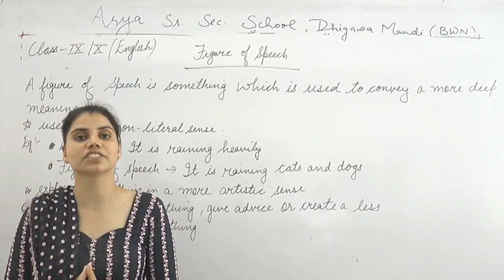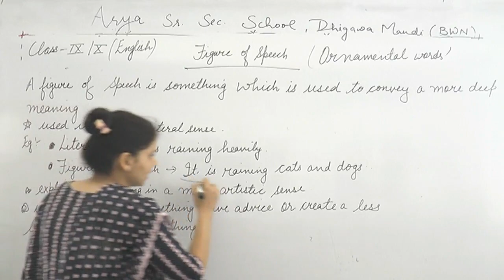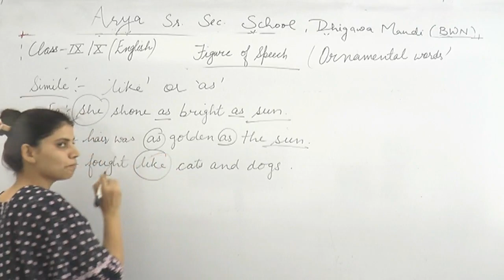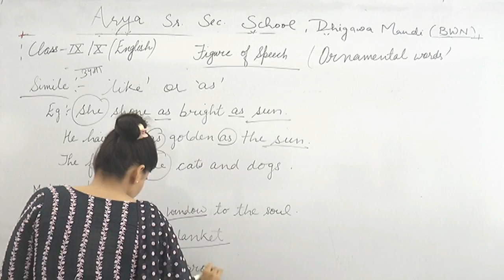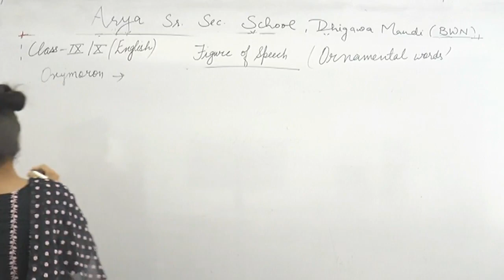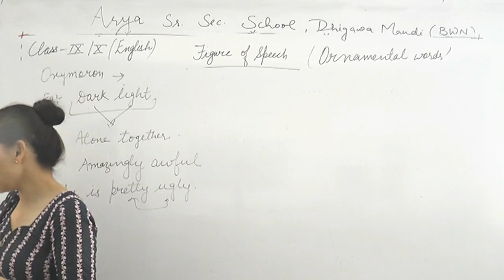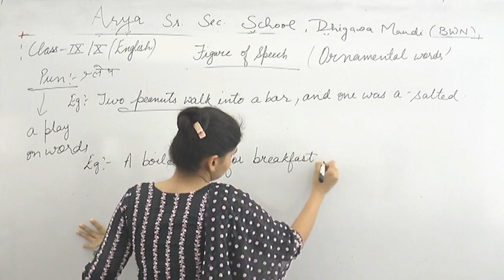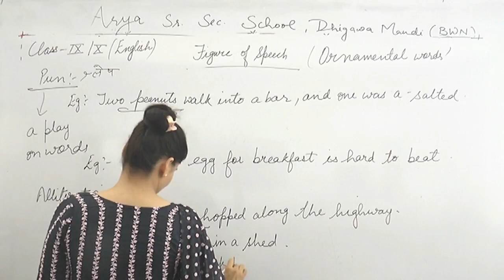Class - 9th & 10th || Subject - English Grammar || Topic - Figure of Speech || Part - 1